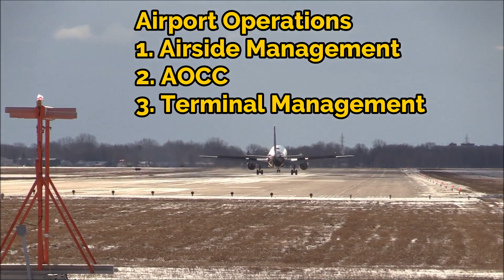AAI AO Job Profile | Airport Operations Complete Job role, work, Duty Hours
AAI AO AAI AO Job Profile Fully explained | Job roles, work, shift duration, managerial job

For any suggestions or queries, you can write in comment box

Hi Friends,
This video is about Job profile of AAI AO  (Airport Authority of India Airport operations).

AAI ATC AO AAI ATC AAIAO2021 AO_job AAI_AO_JE_job aoje airportoperations ao_jobprofile AO_training AAI_AO_training AAIATC2021 AAIATCEXAM AAIAOExam aoexam2021 atcexam2021 atcexampreparation​
AAI Recruiment 2020 | ATC (Air traffic Control) | AO (Airport Operations) | Technical | Cut-Off | Preparation |AAI ATC  Physics | Engineering Mathematics